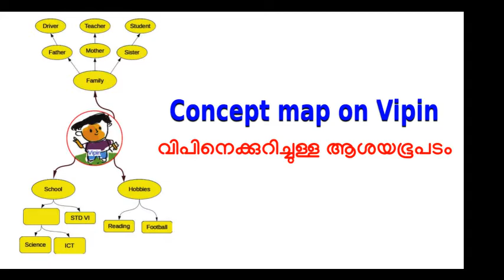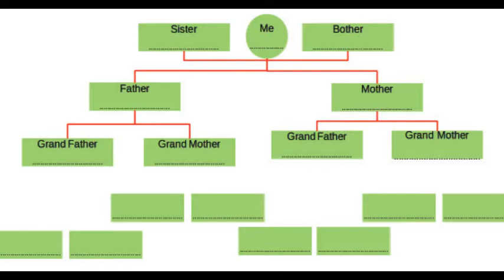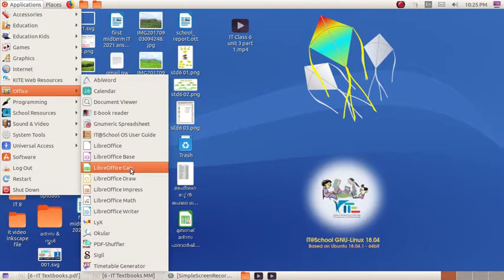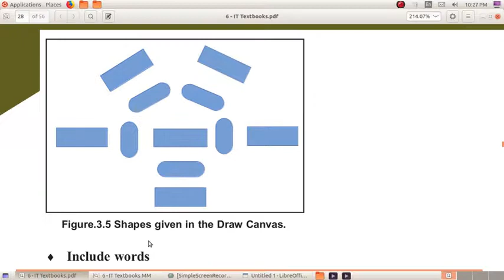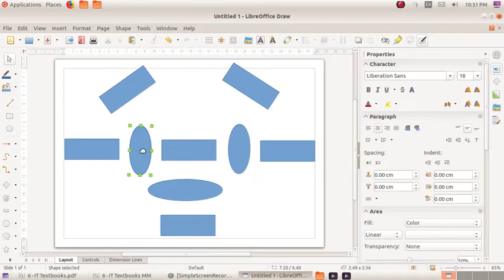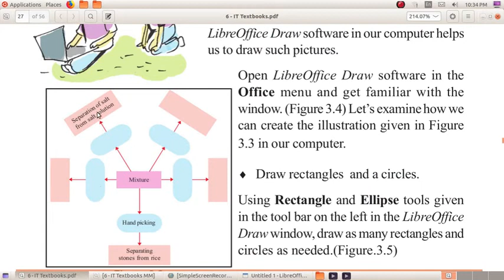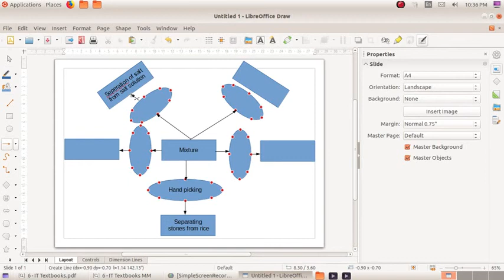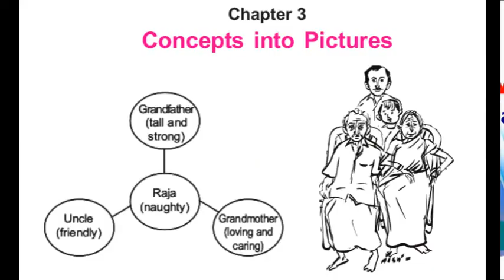ICT video tutorials - STD 6, Unit- 3, part - 1 ആശയങ്ങൾ ചിത്രങ്ങളാക്കാം - Concepts into Pictures